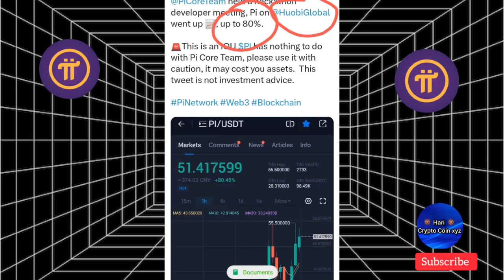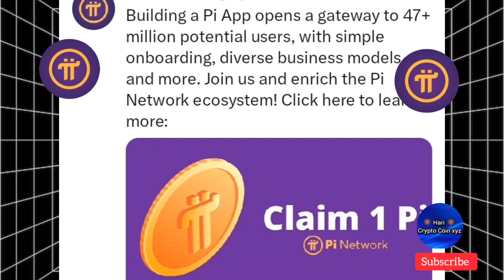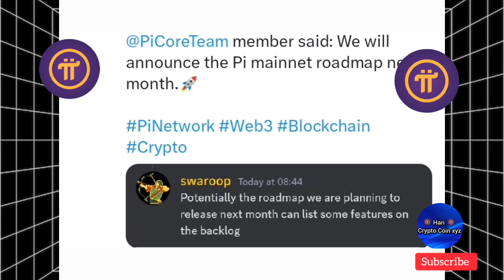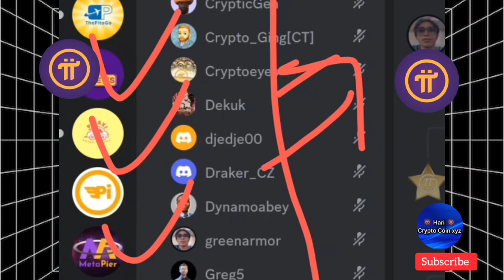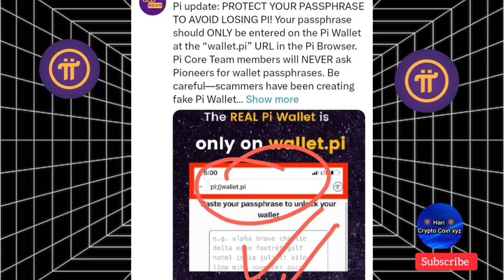Pi Mainnet Roadmap Good News|Pi Price 80% Pump Pi mining ka power|Pi Network latest news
_________Telegarm________________________________
For all updates👇🏻 Join Telegram channel

__________Instagram______________________________
Pi network join link
I am sending you 1π! Pi is a new digital currency developed by Stanford PhDs, with over 35 million members worldwide. and use my username (Harigurjar) as your invitation

___satoshi_____________App__Link____________

_______________video link__________________

Satoshi App Register kese kare videos Full prosese

Bondex Mining app Join link___Free Mining _Bondex launch 2023

Topics Covered:-

Crypto exchange

Binance  ReferralLink.

1Pinetwork new updates
2pi network new updates today
3pi network today update
4Pi network price prediction
5 pinetwork price
6 pi network value
7Pi network letest news
8Pi network payment
9Pi coin withdraw update
10Pi cruption currency
11.Pi network amazon
12.pi network kimat
13Pi network taja update
14.pi network hindi video
15.1pi coin price
16.1Pi network price
17Pi network price new video
18.Pi coin new update
19.Pi network new update today new video
20Pi network value kya hogi 1p pi coin ki kimat
21.Pi core team new update
22.Pi mainnet launch update
23.Pi open mainnet launch kb hoga
23 Pi network posting
25.Pi network pese kb aayenge
26.Pi network sell kese kre
27.Pi network sell kb hoga
28.Pi network by sell update
29.Pi network kyc update
30.Pi kyc kese kre

pi network in india
pi network in Vietnam
pi network in  indonesia
pi network in Nigeria
pi network in Philippines
Pi network in sauth korea
pi network in Iraq
pi network in united States
pi network in Malaysia